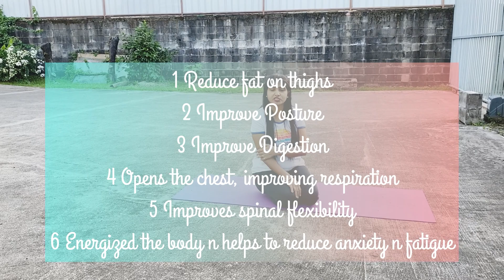Ustraasan kaise kare aur iske Fayde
Hi Friends i am back with my new video...Ustraasan or Camel pose. It stretches the front of the body, particularly the chest ,abdomen, quadriceps and hip flexors. It improves spinal flexibility ,while also strengthening the back muscles and improving posture. This pose energizes the body and helps to reduce anxiety and fatigue. 🙏🧘‍♀

.So guys this is for you. u can suggest me more topic in the comment section..i will try to make for u...more videos🤗❤..on your Suggested TOPIC .

With Love ❤❤
Dipa Sharma

2021 motivation 🤗

Dipa Sharma : YouTube Channel

Suva Fiji